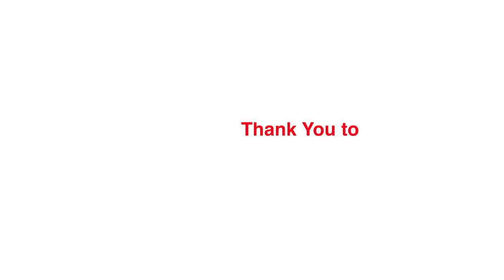Systematic Software with Scala – Adam Rosien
Scala is a very flexible language, and this flexibility can make it difficult to know how to effectively design Scala code. In the nearly ten years I've been using Scala, my approach to using the language has coalesced around a ten or so strategies, which are similar to OO design patterns but broader in scope and borrow many ideas from functional programming. Using these strategies I can create code in a systematic and repeatable way. In this talk I will present the majority of my strategies, and illustrate their use by live coding a simple graphics system where the majority of the code is systematically derived by applying strategies. The strategies allow me to work at a higher-level of abstraction, and the coding itself becomes formulaic. This means I can get more work done and my code is simpler to read and use. I hope that my strategies will also enable you to design better code in Scala.* Material *

* Material *

* Event *

* About Speaker *

Adam Rosien is a Principal at Inner Product, focused on building systems using functional programming. He previously helped various startups in many domains develop back-end systems and implement continuous deployment practices, and also spent five years as a developer at Xerox PARC.

* Licensing *